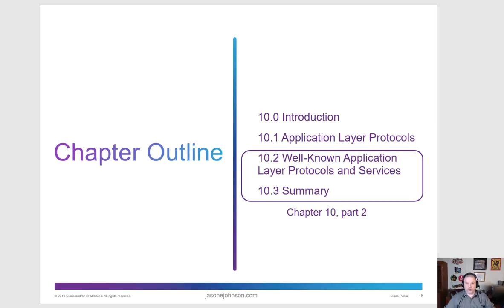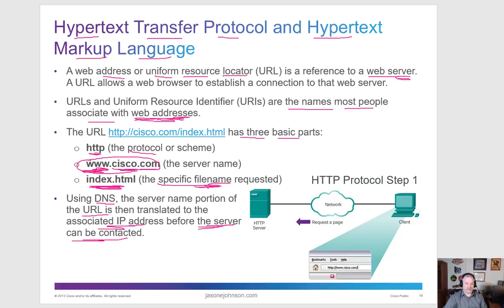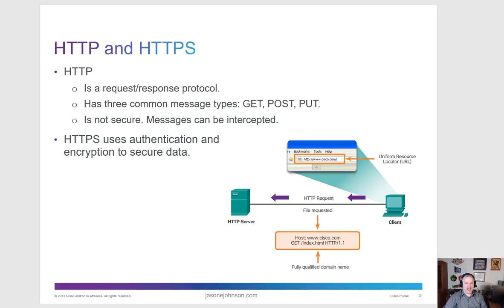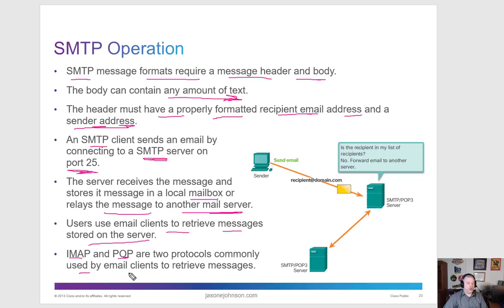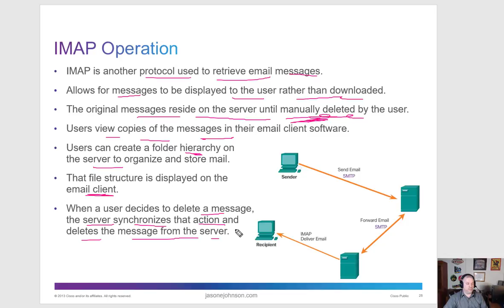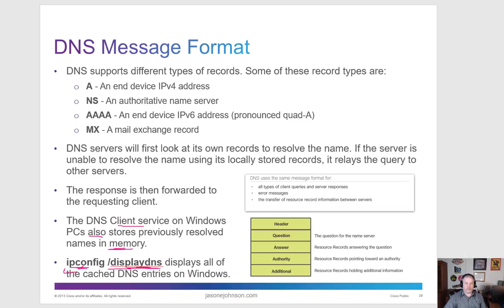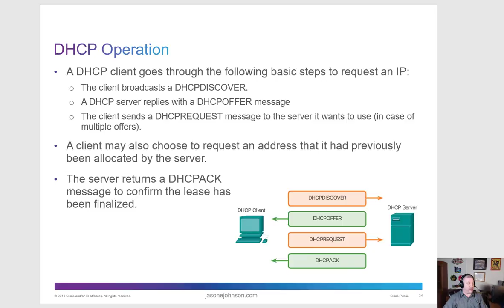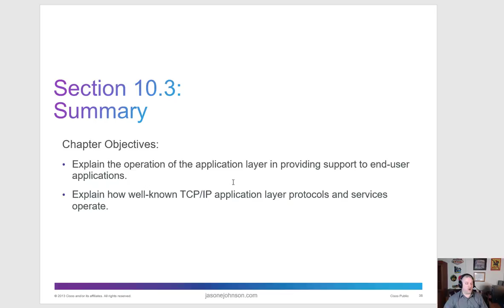NETACAD CCNA Course 1, Chapter 10, Part 2 of 2, v5.1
This video covers the NETACAD CCNA course 1, Chapter 10. It is a 2 part video and the 1st part is

This is the 5.1 version of the course material.

Intro music clip is sampled from Adrian Von Ziegler.
This notice is being posted as requested by the artist for the use of the clip.